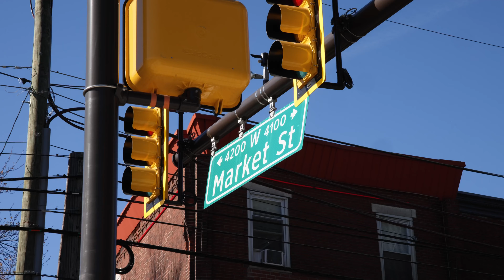What's At Stake - 2024 NAACP Election Weekend Recap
Our reproductive rights, the economy, our lives, and our voting rights are at stake this election season. It's time to do our job - vote.